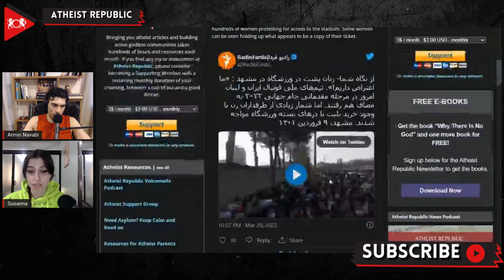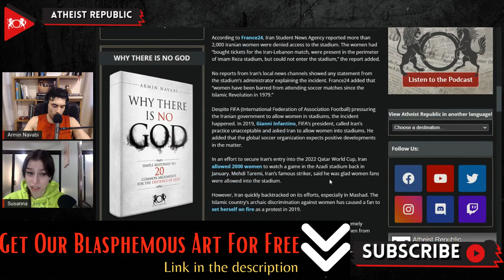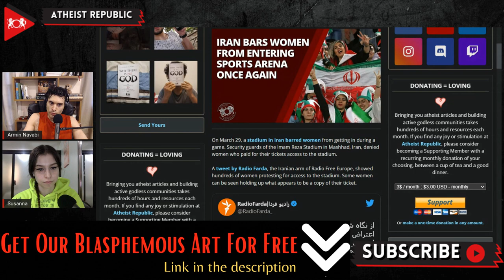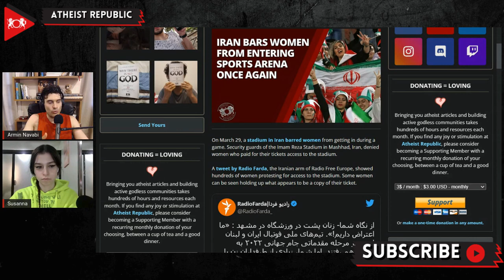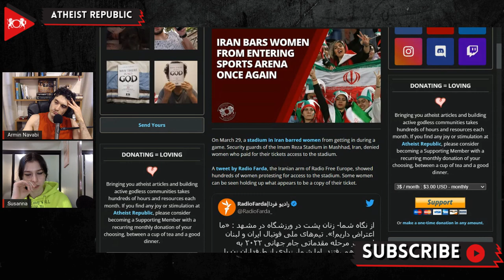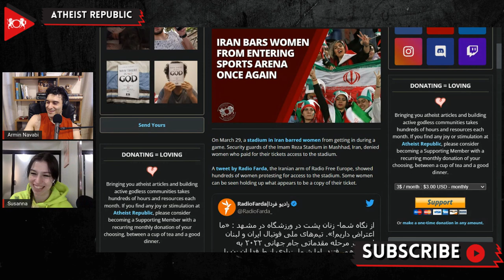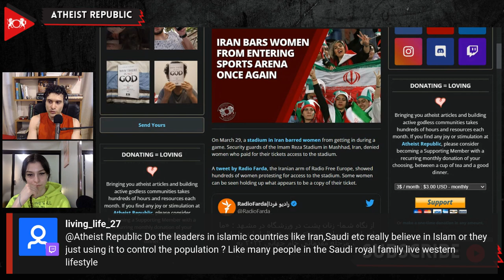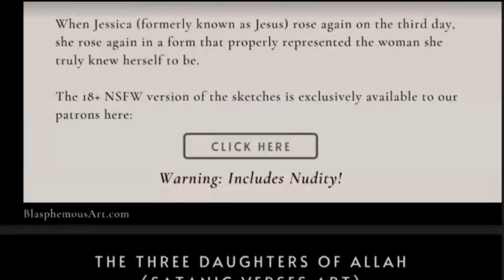Iran Bars Women From Entering Sports Arena Once Again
On March 29th, during an Iran vs Lebanon soccer match, security guards of the Imam Reza Stadium in Mashhad, Iran, denied women access to the stadium. A tweet by Radio Farda, the Iranian arm of Radio Free Europe, showed hundreds of women, some holding their tickets in hand, protesting for access to the stadium. Iran Student News Agency reported more than 2,000 Iranian women were denied access. Many women were even pepper-sprayed for attempting to utilize their tickets and enter the stadium, causing massive outrage throughout the country. Women have been barred from attending soccer matches since the Islamic Revolution in 1979. Global soccer organizations have put pressure on Iran to change their practices. Back in January, in an effort to secure Iran’s entry into the 2022 Qatar World Cup, Iran allowed 2000 women to watch a game in the Azadi stadium. However, Iran quickly backtracked on its efforts, especially in Mashhad. Iran International reported that Mashhad is home to numerous extremely conservative Muslim clerics who are influential in barring women from “male-dominated places.”

Source:
Location: Iran